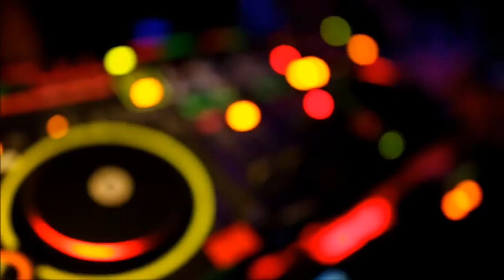Gabe Lopez - Cuz U Like Boys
Music video for Cuz U Like Boys performed by Gabe Lopez.